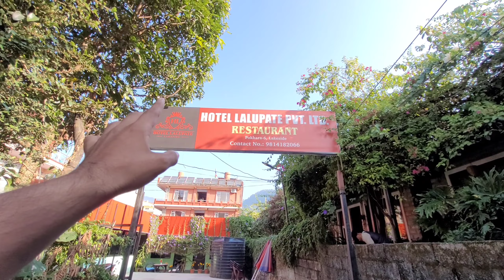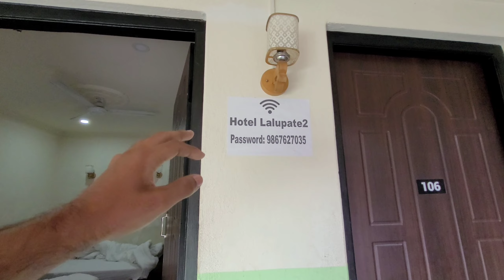RS. 625/- Cheapest Hotel Room in Pokhara, Nepal !!!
NEPAL CHEAPEST HOTEL ROOM REVIEW | INR.625/-😃 | POKHRA NEPAL | VLOG | Rustam K Vlogs